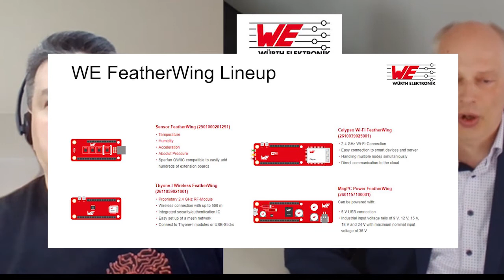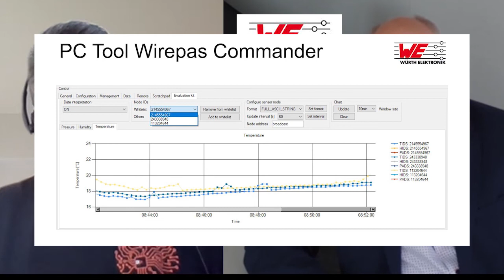Ask the Expert - Wireless Connectivity Solutions with Würth Electronik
Wireless connectivity is one of the optimal considerations for IoT and Industry 4.0. applications. In this Ask the Expert, Würth Electronik discusses wireless connectivity solutions, we look at what users need to consider for machine to machine communication, smart sensors and development platforms. More